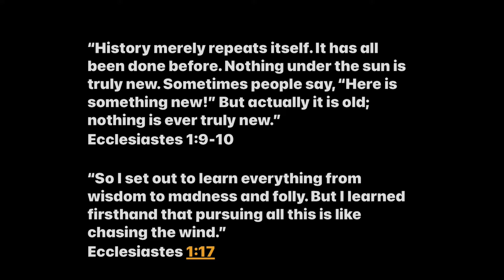Devi: The Wise and the Foolish ECCL 2:12-17